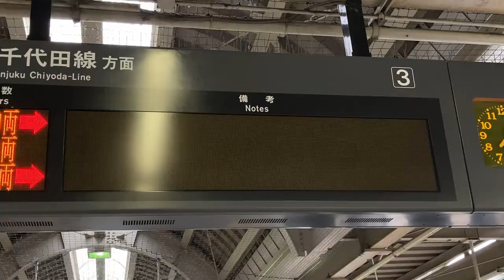小田急 経堂駅 ホーム 発車標(LED電光掲示板)